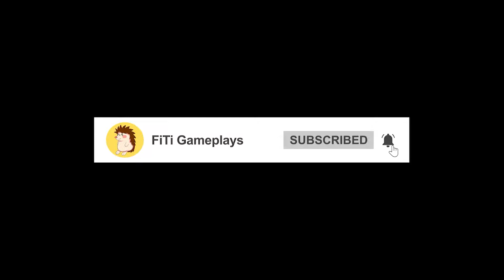NOOB vs PRO vs HACKER • Poppy Rope Game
🎮Game Description:
Poppy Rope Game fly in the air using a rope at every point
- Huggy wuggy fight as a savor of your futuristic city not for yourself in a battle zone
- Show your Huggy wuggy rope hero shooting skills and stop all the villains standing in your way
- City rope heroes defeat enemies and stop their illegal activities from the street grand city
- Mafia gangster using your Poppy building climbing styles
- Grand city makes you run like a rope hero in the Poppy Rope Game
- In gangster vegas superpower can save the people
- Superhero combat skills in this alliance battle